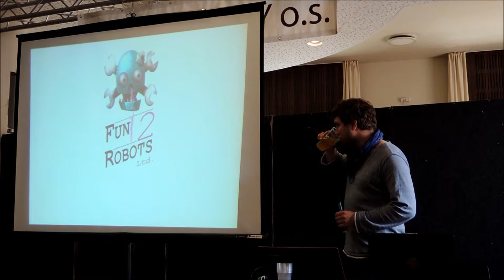Čapek inspiroval hru na mobily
Vladimír Geršl ze společnosti Fun2Robots představil 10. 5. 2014 na Game Day v Třeboni počítačovou hru Future Factory inspirovanou Čapkovým dramatem R.U.R.